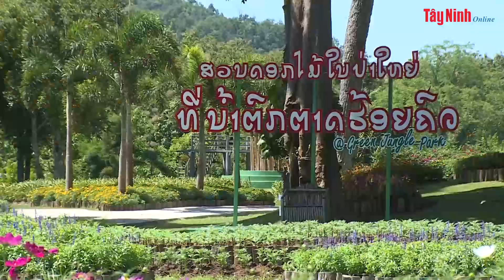Lào khuyến khích người dân đi du lịch trong nước